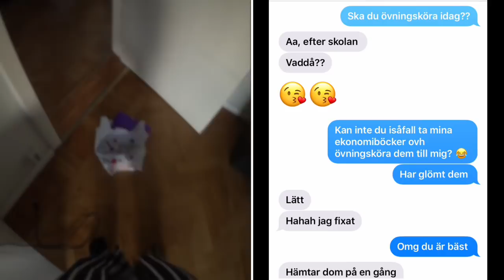Vlogg | Mina föräldrars besked får mig att gråta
Hej!

🔺Tarzans instagram: tarzantheaffen
🔺Snapchat: abdullahhhh (döm inte, jag var 12 och uttråkad)
🔺Ask: ask.fm/michellelovemaja

Vanliga frågor:
🔹Ålder: 17 (jag är född 22 juli 2000)
🔹Bor: Stockholm
🔹Utbildning: Jag läser ekonomi i andra ring.
🔹Familj: bor med mina föräldrar, min hund och mina två yngre syskon.